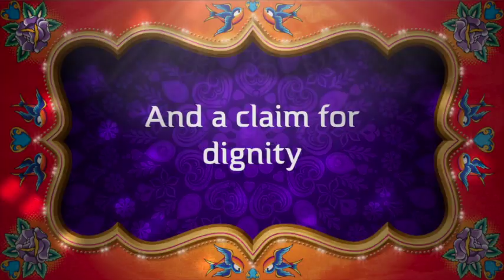Walking Heroes of Ahmedabad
A Bollywood-like trailer to announce the Seminar Padayatricks - on being a pedestrian in Ahmedabad (IITGn, Saturday, 7th April 2015)